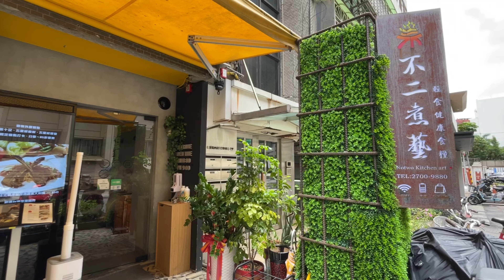【不二煮藝】台北大安區義式料理，少油少鹽輕食健康新食尚！『新推出』浮誇痛風系義大利麵，滿滿蛤蠣好誘人！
不二煮藝台北大安區義式料理 少油少鹽輕食健康新食尚！
『新推出』浮誇痛風系義大利麵！滿滿蛤蠣好誘人！
🌟 詳細內容可參考部落格文章 🌟

👇Chapters章節 :
0:00 不二煮藝
0:23 餐點介紹